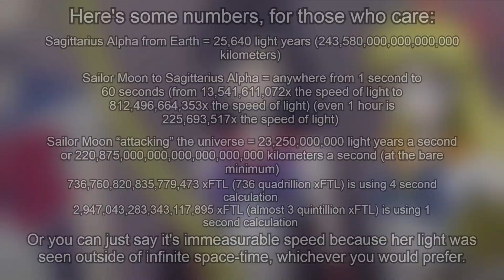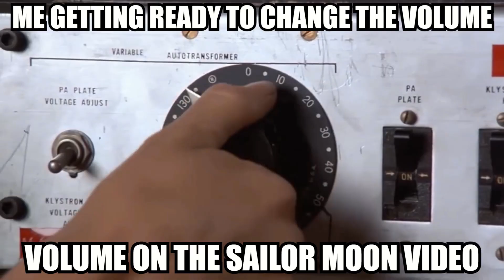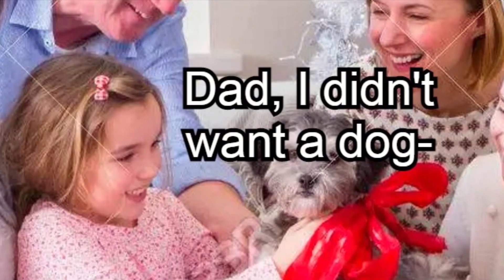The True Strength of Sailor Galaxia